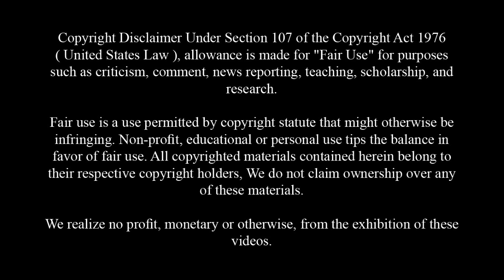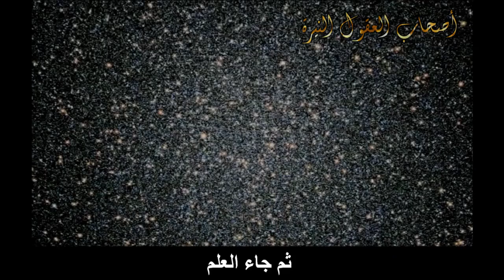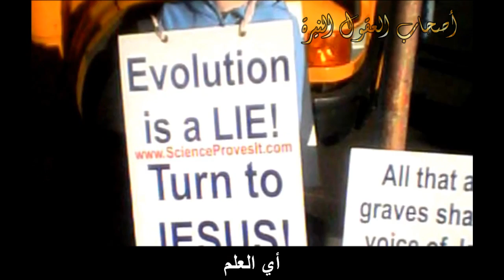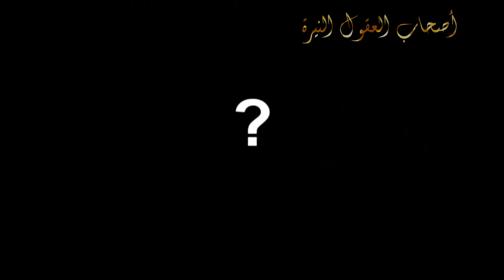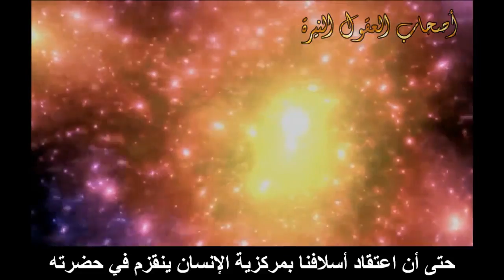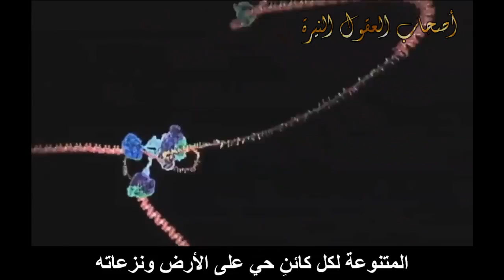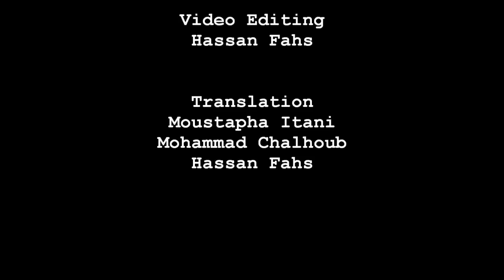كارل سيجان - الكون لم يصنع لنا - مع ترجمة منقحة وصيغة HD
Visit Our Facebook Page For More Info About Us